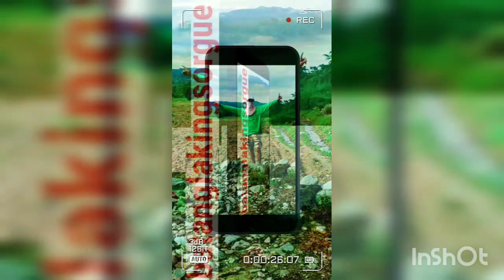pamamaraan mag bundle pechay